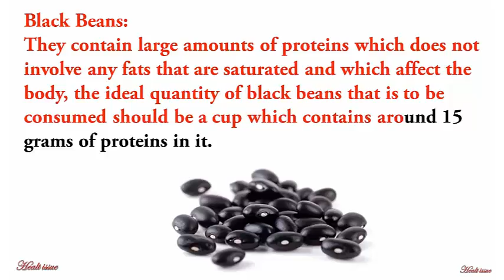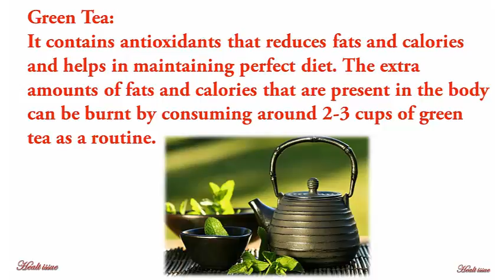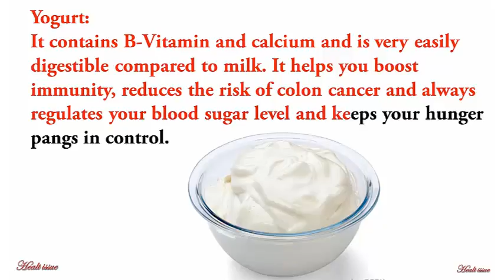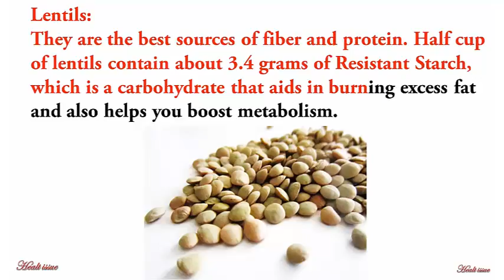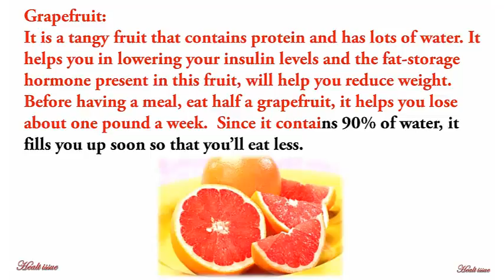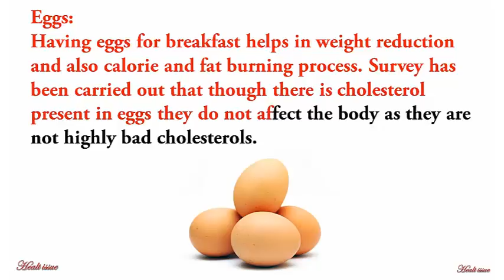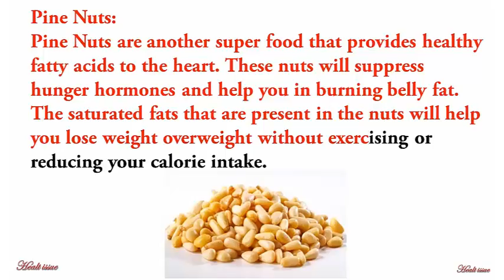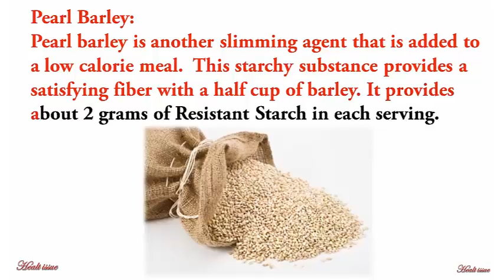Best Superfoods for Weight Loss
Black Beans:

They contain large amounts of proteins which does not involve any fats that are saturated and which affect the body, the ideal quantity of black beans that is to be consumed should be a cup which contains around 15 grams of proteins in it.
Oats:

They help in increasing the metabolism and also burn fats so quickly, the fiber component in it helps you feel away from hunger all over the day even if consumed in sufficient amount. Half a cup of oats contains resistant starch around 5 grams.
Apples:

These are very healthy foods which contain low calories and diet can be maintained because of phytonutrients that are present in them. The antioxidants and fiber which plays a main role in maintaining diet are also present in them. They keep you away from diseases and help to maintain good health.
Avocados:

They contain fiber and proteins and also fats which are helpful in reducing the fats .Oleic acid, which produces monounsaturated fats that helps you in reducing the hunger, is present in avocados. Large amounts of fats can be melted away by consuming small amount of this fruit.
Blueberries:

They contain fiber in higher quantities which quiets the hunger for a longer time. The antioxidants that is present in them helps in reducing the fats.
Salmon:

These contain fewer fats in them and sufficient quantity of proteins that keeps you away from hunger. It is a low fat diet that helps in burning fats and maintains considerable diet.
Green Tea:

It contains antioxidants that reduces fats and calories and helps in maintaining perfect diet. The extra amounts of fats and calories that are present in the body can be burnt by consuming around 2-3 cups of green tea as a routine